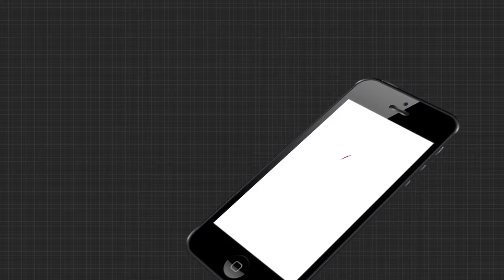ଦୁର୍ଦ୍ଦିନରେ କୁମ୍ଭାକାର ପରିବାର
ଖୋର୍ଦ୍ଧା ଜିଲ୍ଲା ଟାଙ୍ଗୀ ବ୍ଲକ ବଡ଼ପାରୀ ପଞ୍ଚାୟତ ଅହିଅରା ଗାଁରେ ରୁହନ୍ତି ୬୦ କୁମ୍ଭାର ପରିବାର । କିନ୍ତୁ କୋଭି଼ଡ କଟକଣା ବ୍ୟବସାୟ ହେଉନଥିବାରୁ ଚିନ୍ତାରେ କାରିଗର । ବ୍ୟବସାୟ କମୁଥିବାରୁ  କୁମ୍ଭାର ପରିବାର ଏବେ କୂଳ ବେଉସା ଛାଡ଼ିବାରେ ଲାଗିଛନ୍ତି ...